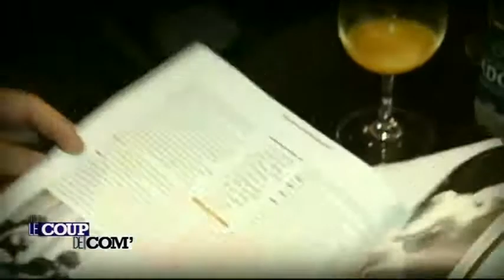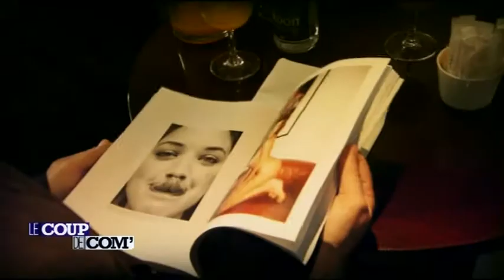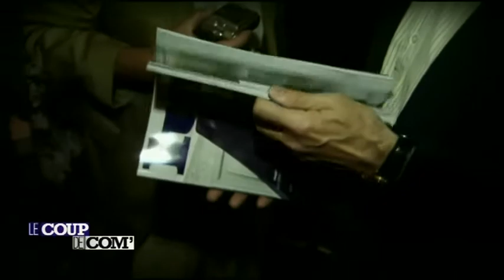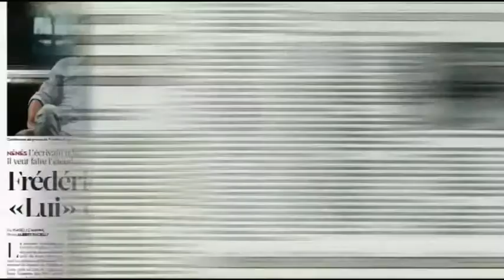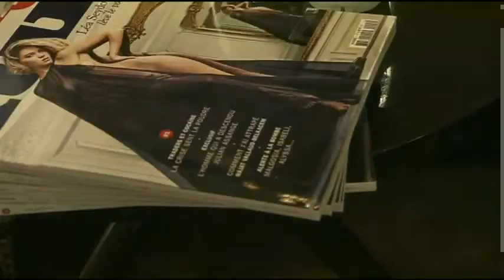Le coup de com' Lancement du magazine 'Lui'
Diffusé dans Médias le magazine chaque dimanche à 12h35 sur France 5.